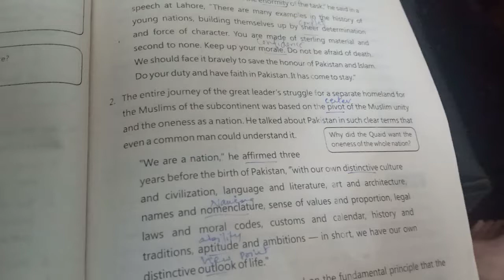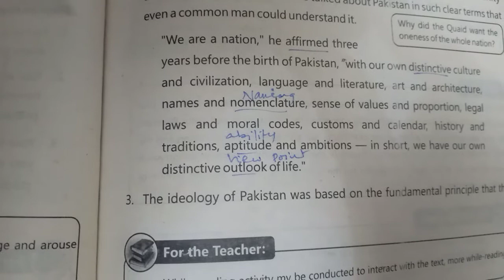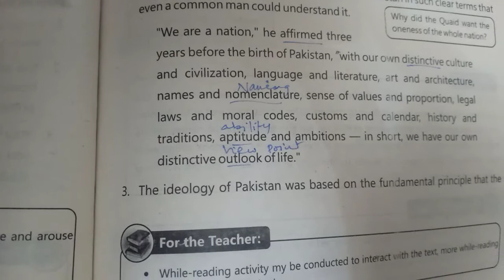English 9th lesson#6 Explanation (2)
Quaid's vision and Pakistan